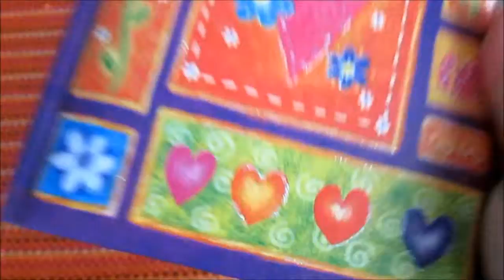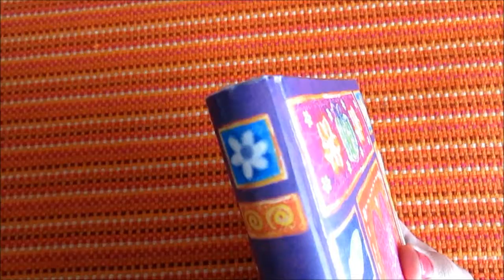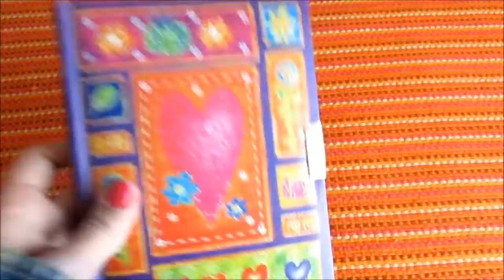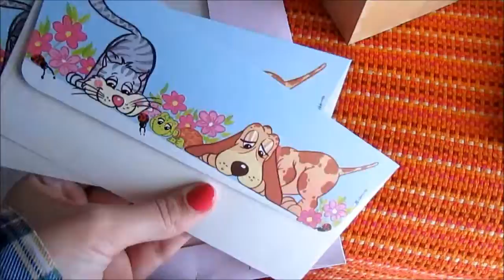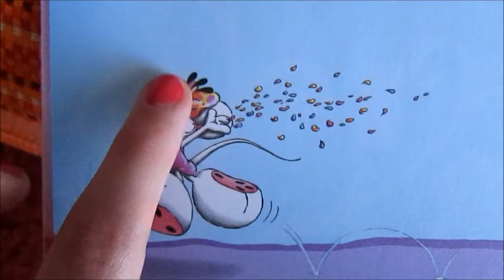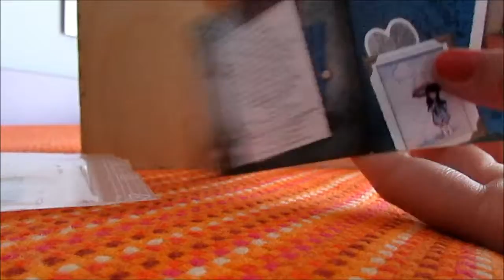Smash Baby ♥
¡Hola de nuevo! Ya sé que hoy no es el día normal de subir vídeo, pero eso es porque os presento un proyecto nuevo que iré avanzando y grabando más constantemente que con los otros vídeos, así que lo colgaré entre semana, aún no sé que día, pero no será un lunes ;)
Hoy os enseño una idea para hacer un Smash Baby, que saqué del canal de Dannye Naara, y pues quería hacer mi versión. ¡Espero que os guste!